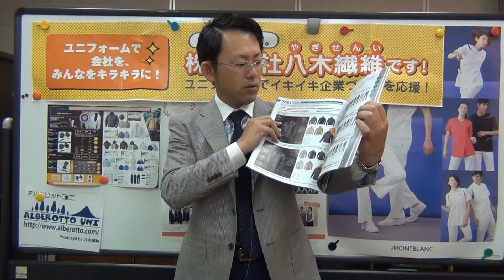バートル7041 インディゴストレッチブルゾン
☆☆動画説明☆☆